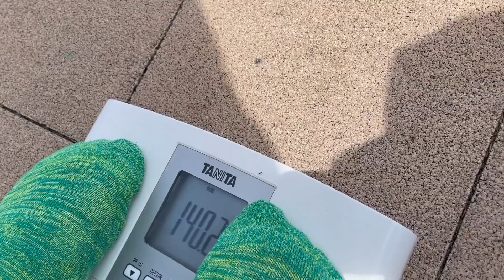帰ってきたかくちゃんこ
帰ってきました。
正直に素直にぽつぽつと不定期更新してくよ。

★かくちゃんこチャンネルとは★
MAX142.6kgの巨漢俳優吉田覚（かくちゃんこ）が、2022年12月1日までに70kgになる大食い&ダイエットのドキュメンタリーチャンネルです！
痩せたいあなたのためのチャンネルです。
一緒にがんばりましょう！

2021年4月1日からダイエットスタート！
2022年12月1日までに70kg達成でゴール！

～メンバー～
◎かくちゃんこ（出演&編集）
◎加藤くん（声の出演＆撮影＆編集）
◎おかみさん（声の出演&撮影&お料理指南）

～お世話になってるみんな～

EDテーマ『変わりたい』
artist：トクヒサレナ

OPテーマ『カクカクシカジカ』
artist：ヒノ影アラン

制作協力：アオイサイ
スペシャルサンクス：よしき